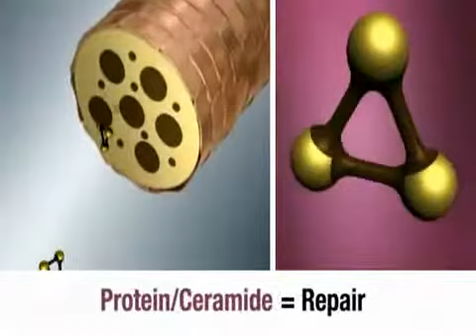Tamiris Freitas - Redken Real Control 2008